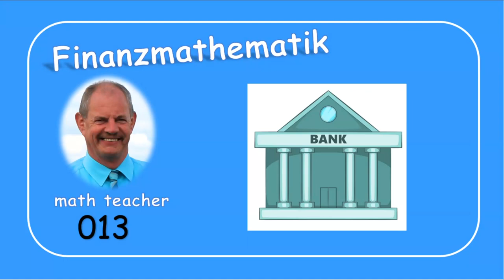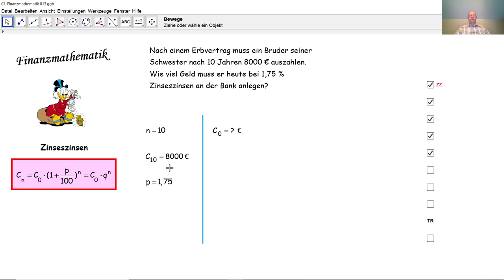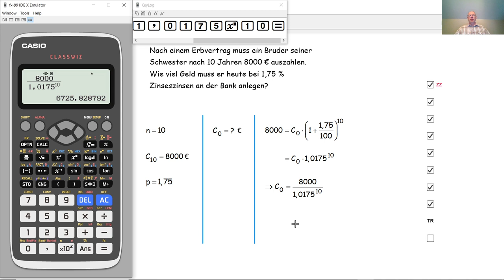Finanzmathematik 013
Wieviel muss ich heute an der Bank festlegen, um in 10 Jahren einen bestimmten Betrag zahlen zu können?